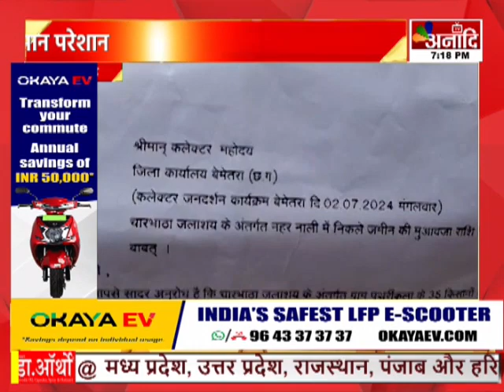Bemetara : पथर्रीकला गांव के 35 किसान परेशान, 20 साल से नही मिली मुआवजा राशि || Anaadi Tv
AIRTEL - 379